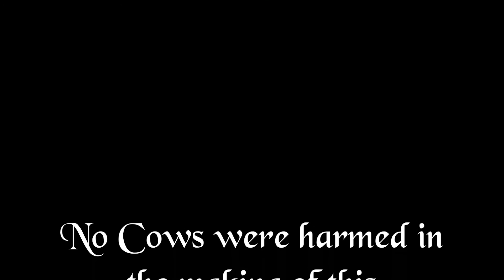Cows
Let the Cows meet the Drone.

PLEASE DONT TRY THIS ON ANY FARM. THESE COWS ARE HIGHLY TRAINED.